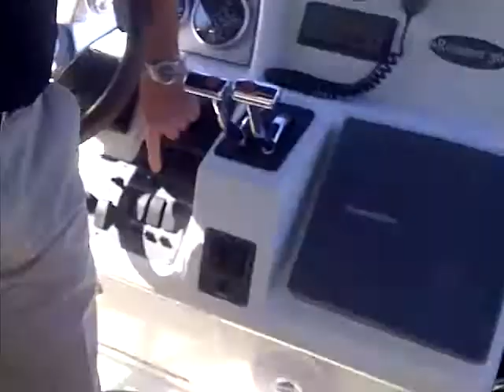36' Chris Craft Roamer 2004-Engines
Here are the Port and Starboard Engines running.  The Bilge and engine room in this boat are immaculate.